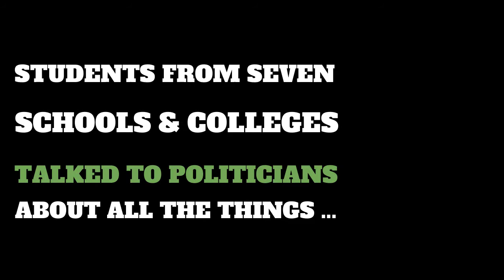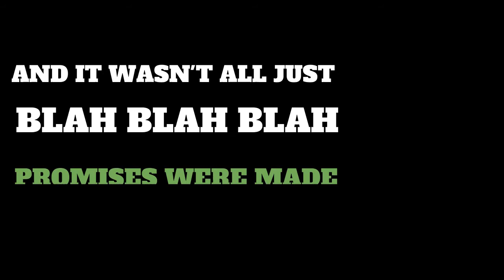Brighton & Hove schools/colleges climate event with MPs Oct 2022 - you're invited